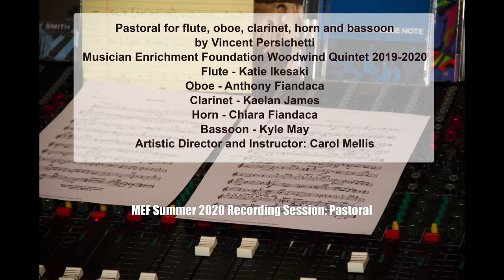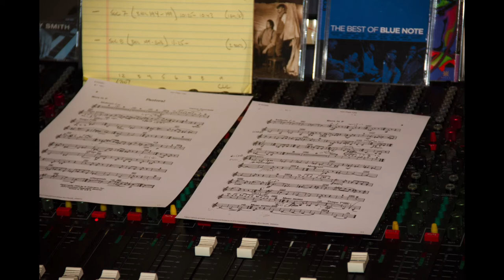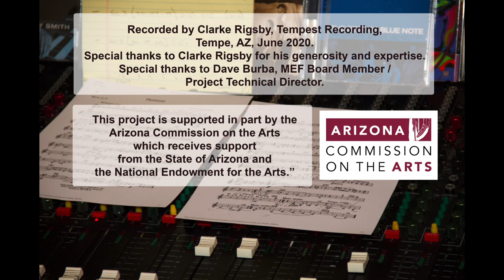MEF Woodwind Quintet: Pastoral for flute, oboe, clarinet, horn and bassoon by Vincent Persichetti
MEF was pleased to receive a grant from the Arizona Commission on the Arts which allowed the 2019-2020 MEF High School Woodwind Quintet to complete their time together in a positive and productive way. It was a wonderful experience of many good things coming together including Mary Grier, MEF Vice-President and Carol Mellis, MEF Executive Director brainstorming on how to modify quintet rehearsals and performances after COVID disrupted our original plans; students rehearsing individually in their homes with a piano reduction practice track arranged and performed by Monica Horn/recorded at Tempest Recording; rehearsing individually via Zoom with Carol Mellis, quintet instructor, to prepare parts for the recording session; quintet members coming to the studio, one at a time, to record their part; all quintet members recording in a professional studio for the first time in their life and having a fantastic, memorable time working with recording master, Clark Rigsby; joyfully watching the culminating music/photo YouTube presentation created by MEF board member, Dave Burba. Overall, we are so pleased we were able to bring this talented group of students together to complete this beautiful recording. Job well done, everyone!
Flute - Katie Ikesaki
Oboe - Anthony Fiandaca
Clarinet - Kaelan James
Horn - Chiara Fiandaca
Bassoon - Kyle May
Instructor - Carol Mellis
Piano Reduction Practice Track: Monica Horn
Project Technical Director: Dave Burba
Recorded by Clarke Rigsby, Tempest Recording, Tempe, AZ, June 2020